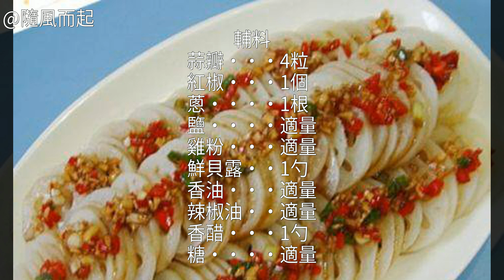涼拌嫩藕片的詳細做法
涼拌嫩藕片的做法,涼拌嫩藕片怎麼做好吃,涼拌嫩藕片的家常做法涼拌嫩藕片的家常做法 涼拌嫩藕片的做法 涼拌嫩藕片怎麼做好吃